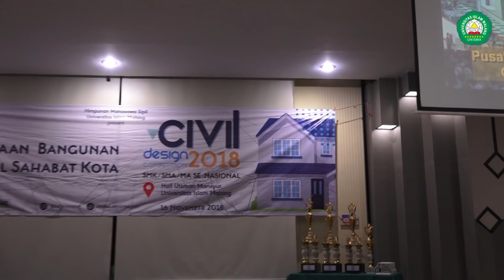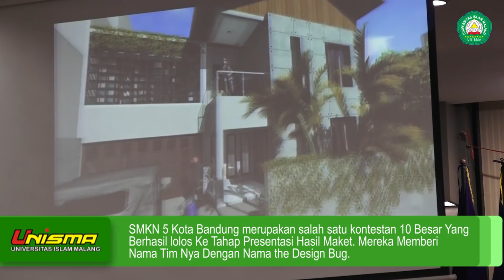Civil Design Competition HMS Fakultas Teknik UNISMA Motivasi Para Siswa Se-Nasional Untuk Berinovasi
Pada Tgl 16 November 2018 Himpunan Mahasiswa Sipil Universitas Islam Malang Menggelar Lomba Desidn Tingkat SMA/SMK Se-Nasional. Bertempat Di Hall Ousman Mansoer, Rangkaian Dari Civil Innovation Fest Ini Dibanjiri Peserta Dari Berbagai Kota Besar Diindonesia